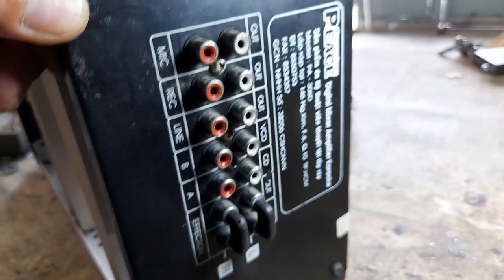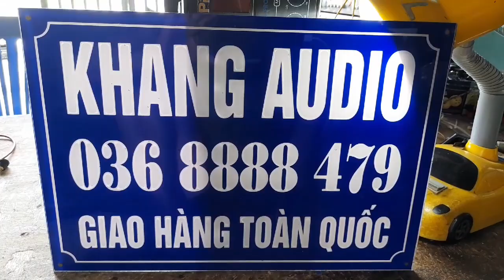SOI PEACE - PA306D